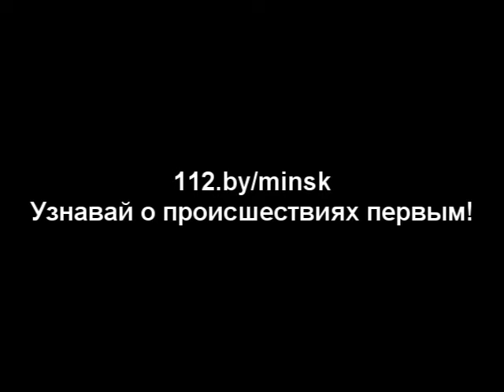17.11.2013 пр.Пушкина, 19 Загорание одежды